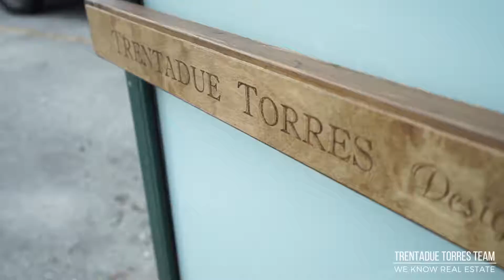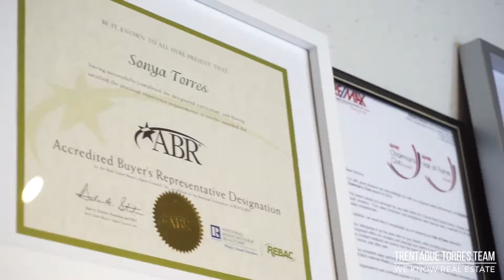MEET US! THE TRENTADUE TORRES GROUP!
WHY CHOOSE THE TRENTADUE TORRES GROUP?
We believe that every client should get the service they deserve! With 12 Full Time REALTORS® and a team of associates we are practical, roll-up-our-sleeves Sales Representatives committed to using our broad and extensive experience to facilitate real estate solutions on your terms.  As a team, we have combined all of our expertise and knowledge together for one outcome; extraordinary service and results!

▪9 Full Time Realtors and office admin
▪Local neighbourhood specialists- who LIVE in & LOVE York Region
▪Staging, renovation & design company
▪In-house contractors
▪Over 30 years experience in real estate
▪Honesty & integrity with proper guidance & communication throughout the entire process

▪Professional in-house home staging & decor
▪Innovative & creative videography & photography
▪Multi-platform marketing- online, social media, print, local signage & international exposure
▪VIP open houses
▪Certified Negotiating Expert
▪Accredited Buyers Representative
▪Seniors Real Estate Specialist

Our goal is to meet all of your real estate needs with success & strive to be the REALTORS® you deserve!